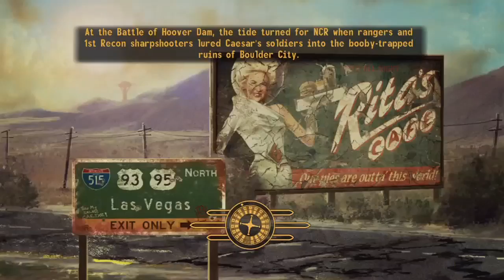Fallout - MEDICINE - Part 95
Let's Play Fallout: New Vegas with TobyGames!

Snapchat! → ChatBuscus

Toby sucks at Fallout: New Vegas

In this Fallout New Vegas gameplay commentary series, Toby Turner SLOWLY navigates his way through this successor to major open world RPG first person shooter series Fallout, Fallout 3, and Fallout 2. This massively open world rpg adventure video game leads bad gamer Tobuscus to earn his series title 'Toby Sucks at Gaming.' There are several funny moments in this playthrough, none of which display any level of videogame talent on TobyGames' part, so if you like laughing AT people, this may be the playthrough for you, your friends, and loved ones. Enjoy.